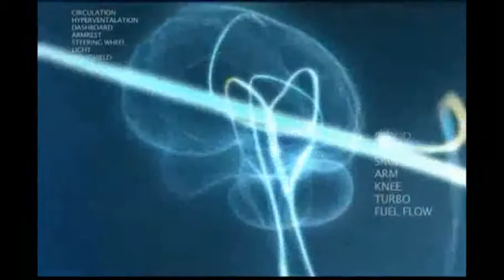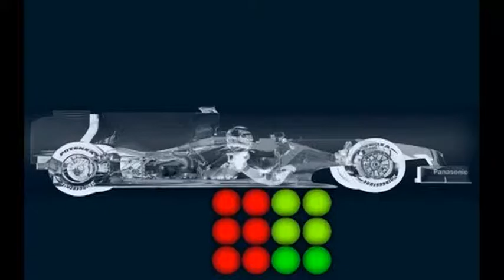Preview : Carnatomy o/a 03-04-56 Part1/5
Preview : Carnatomy o/a 03-04-56